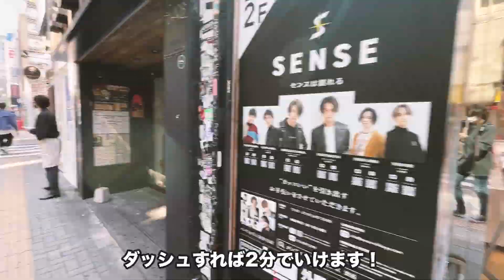おのだまーしー結婚しました…【悲報】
まーしーがプロデュースしている